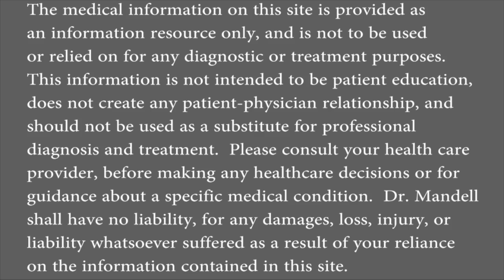Tingling, Numbness, Burning in Neck, Shoulder, Arm, and Hand - Finding the PInched Nerve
This video will give you a better understanding of the most common areas where pinched nerves frequently occur, from the neck region down into the hands and fingers.